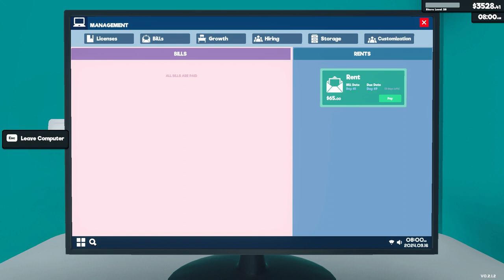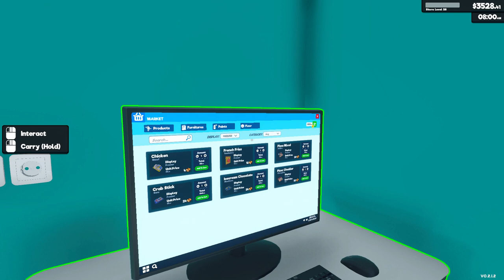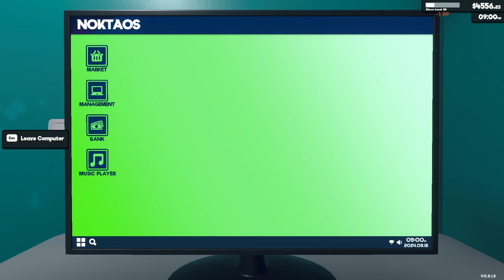[New] Supermarket Simulator Day 66